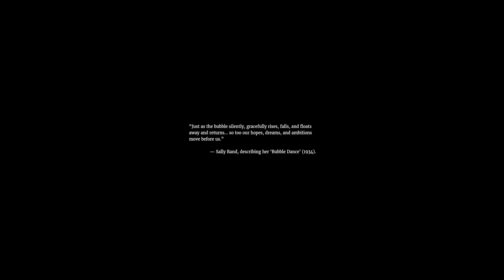CHICAGO ØØ | A Century of Progress (1933)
Presented by:
The Chicago History Museum & Geoffrey Alan Rhodes

Funded by:
The Princess Grace Foundation, USA and The National Endowment for the Arts

About the Chicago 00 project:

Chicago00 is a partnership between the Chicago History Museum and filmmaker Geoffrey Alan Rhodes to produce and publish a series of site-specific, multimedia experiences that showcase the Museum’s film, photo, and sound archive. The first editions of the project offered an augmented reality tour along the Chicago Riverwalk where the SS Eastland capsized in 1915, and a virtual reality tour at the site of the St. Valentine's Day Massacre.

Chicago00:  A Century of Progress creates a virtual reality experience of Chicago's 1933 World’s Fair. Historical images from the Chicago History Museum’s photography and film archives are combined with contemporary 360 degree site photography to immerse audiences in an experience of this specific place and time in the past. Chicago00:  A Century of Progress provides a unique view into the fleeting and sensational city within a city that attracted nearly 50 million visitors to the shores of Lake Michigan in the midst of the Great Depression.

PROJECT CREDITS

Designed by
Geoffrey Alan Rhodes

Executive Producers
Chicago History Museum
Geoffrey Alan Rhodes

Conceived by
Geoffrey Alan Rhodes and John Russick

Historical Photographs
Chicago History Museum

Music
“Shuffle Your Feet,”
Don Redman Orchestra with Harlan Lattimore
Brunswick Race Records, 1933.

Script
Geoffrey Alan Rhodes

Aerial Photography
AeroVista Innovations

Panoramic Photography & Compositing
Geoffrey Alan Rhodes
Te Bao

Archival Image Research
Trevor Cunnien

Major Funding
The National Endowment for the Arts
The Princess Grace Foundation USA

Additional Support
The School of the Art Institute of Chicago

Special Thanks to:
Angela Hoover
Joseph Campbell
Julius Jones